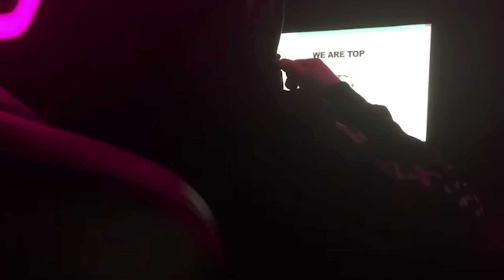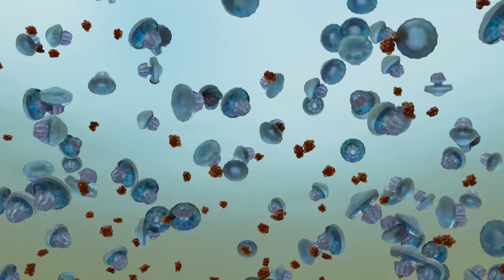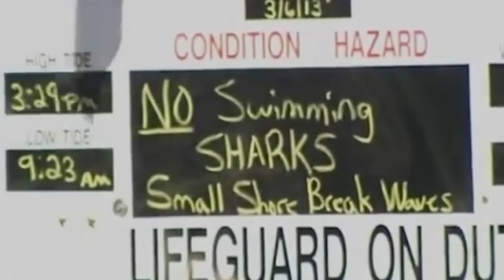Этих Животных Никто не Убивал Годами и Вот Что Произошло